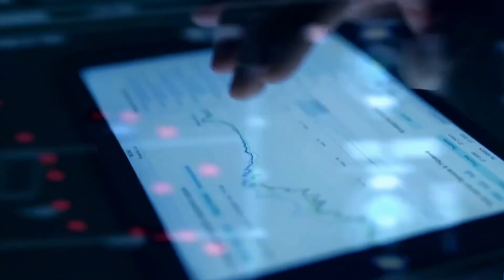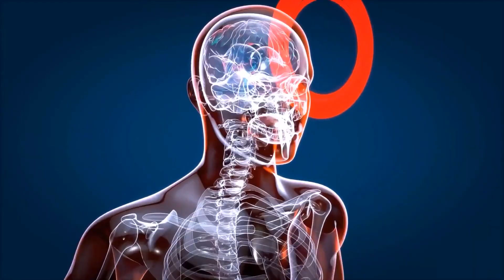Japan's LATEST Female Humanoid Robot | ADVANCE AI TECH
The vision of that future is now finally here. The prime example of this happening is, ERICA! Japan’s latest female humanoid robot with advanced AI tech. And in this video today, we take an in-depth look at this futuristically advanced female humanoid robot straight out of Japan!

Comment your thoughts about the video below 📬